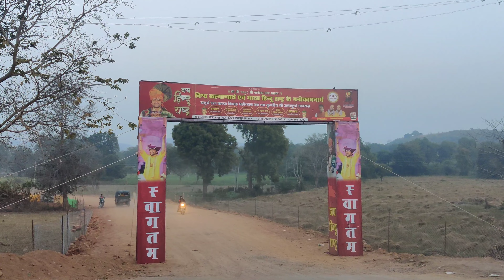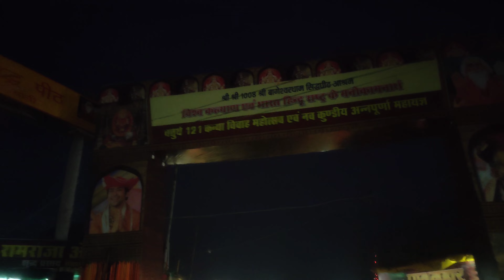आज आपको मिलाते है प.धीरेंद्र कृष्ण शास्त्री जी की माता जी 😱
धीरेंद्र शास्त्री जी की मां
धीरेंद्र शास्त्री जी का घर
My Youtube Channel Name :-@Reyansh Sharma
My Gadgets 🥰
GoPro HERO9 Black Waterproof Digital Action Camera with Touch Screen 5K Ultra HD Video 20MP Photos 1080p Live Streaming Stabilization, Dual Screen, Hyper-Smooth 3.0 and Time Warp 3.0

POPIO Tempered Glass Screen Protector Compatible for GoPro Hero 9 Black, GoPro Hero 10, GoPro Hero 11

SanDisk Extreme microSD UHS I Card 64GB for 4K Video on Smartphones,Action Cams 170MB/s Read,80MB/s Write

Ulanzi MT-09 Extention Vlog Tripod Mini Portable Handle Grip for Gopro Hero 8 7 6 5 GoPro max Black Session Osmo Action Camera

GoPro AAMIC-001 3.5mm (0.35 cm) Mic Adapter for HERO8, HERO7, HERO6, HERO5

Limited-time deal: Adofys ulanzi G9-4 Mount and Accessory forGopro 9/10/11 Black , Cold Shoe Mount Mic Light Stand Housing Case for GoPro Microphone Adapter Vlog Accessory Compatible with Tripod Selfie Stick

I'm on Instagram as @thereyanshsharma